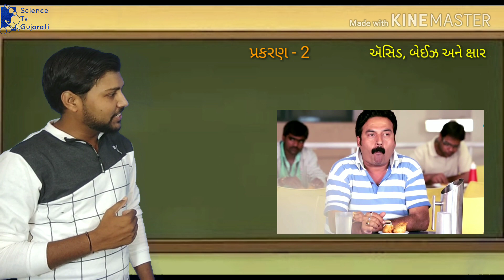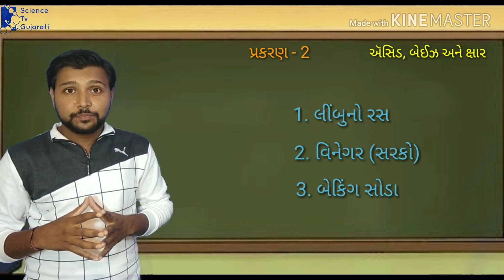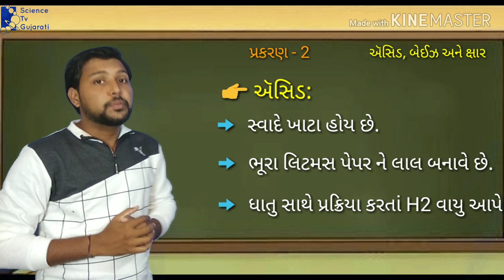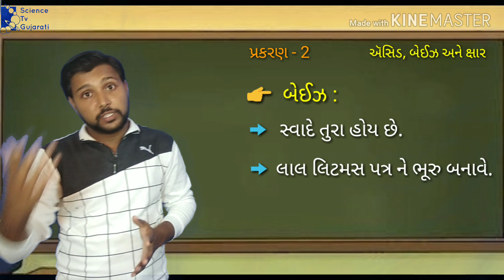Old video | Std 10 science ch 2 | Acids Bases And Salts | In Gujarati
ધોરણ 10 વિજ્ઞાન પ્રકરણ 2 ભાગ 1
એસિડ, બેઈઝ અને ક્ષાર
પ્રસ્તાવના

03:24 એસિડના ગુણધર્મો

04:53 બેઈઝના ગુણધર્મો

05:28 એસિડ અને બેઇઝની પ્રક્રિયા